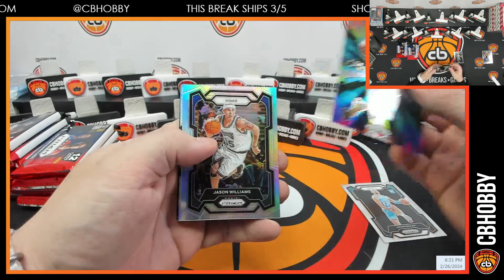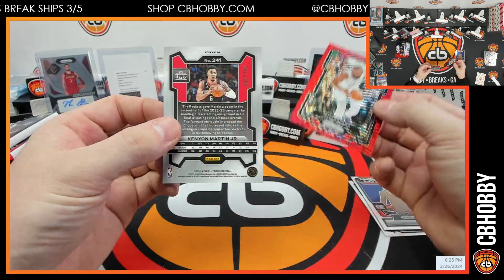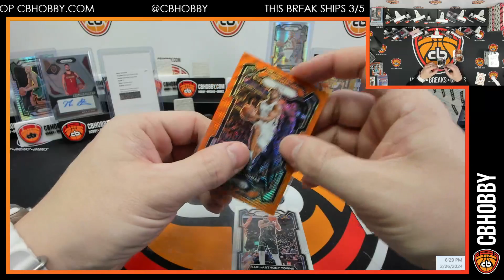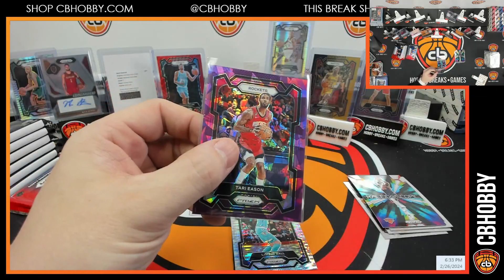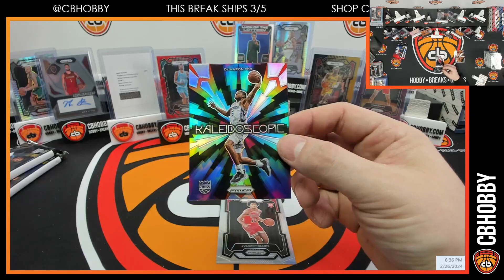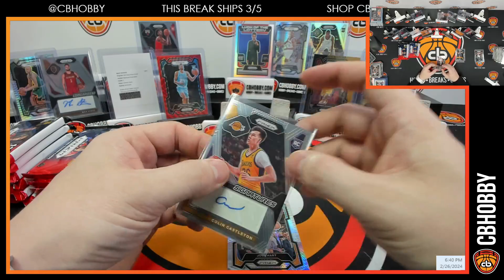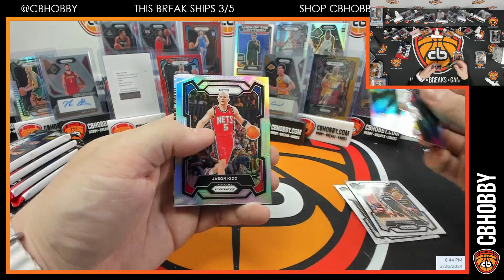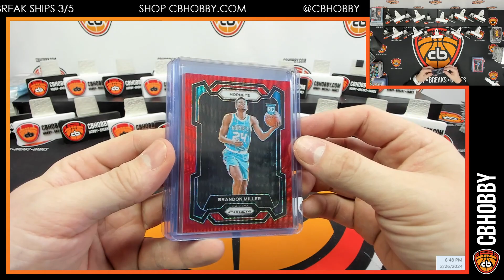🏀 2023-24 Prizm BK #9 🏀 Numbered Wemby